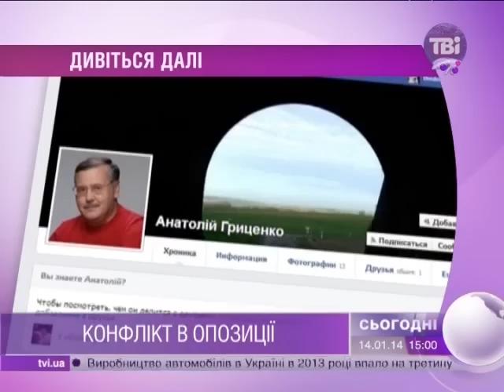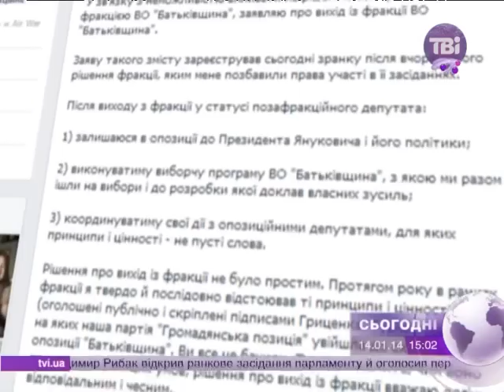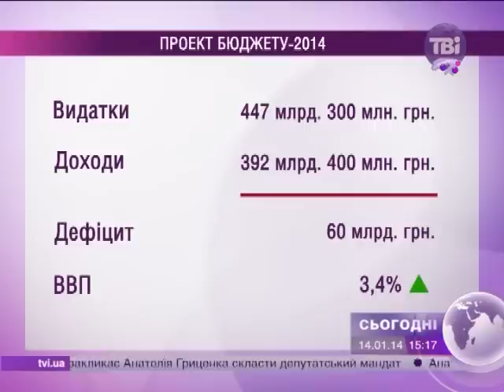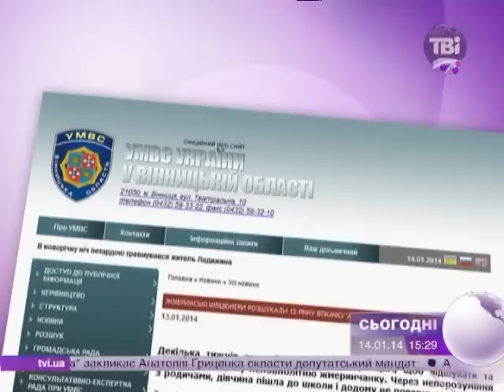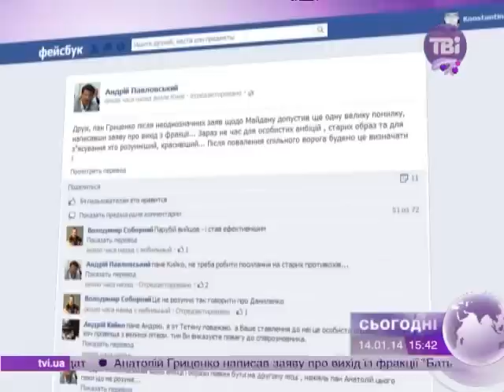Сьогодні о 15:00 від 14.01.2014